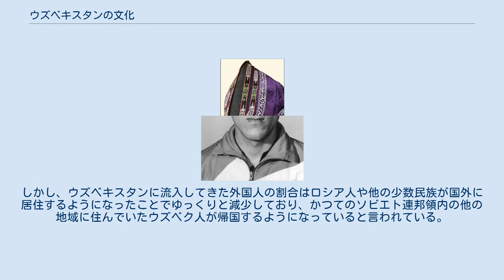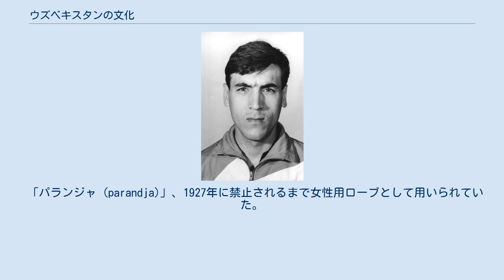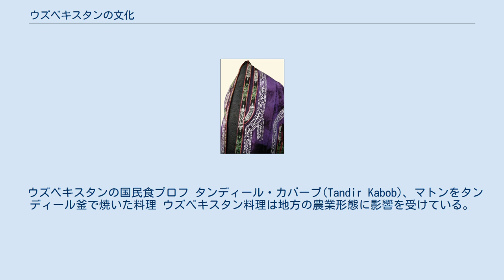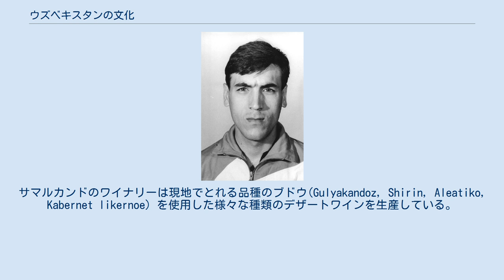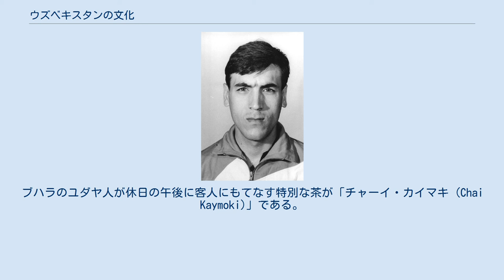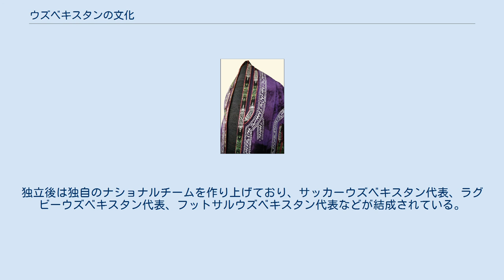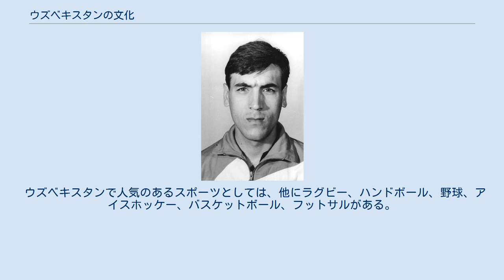ウズベキスタンの文化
ウズベキスタンの女性 ウズベキスタンの文化（ウズベキスタンのぶんか）は多様な民族・文化が混じりあうことで形成されてきた。
現在ウズベキスタンで多数を占める民族はウズベク人である。
1995年当時、約71%がウズベク人だった。
主な少数民族としてはロシア人 (8.4%)、タジク人 (公式発表では5%だが実際にはもっと多いと思われる)、カザフ人 (4.1%)、タタール人 (2.4%)、カラカルパク人 (2.1%)があり、その他にもアルメニア人や高麗人なども住んでいる。
しかし、ウズベキスタンに流入してきた外国人の割合はロシア人や他の少数民族が国外に居住するようになったことでゆっくりと減少しており、かつてのソビエト連邦領内の他の地域に住んでいたウズベク人が帰国するようになっていると言われている。
 UNESCOに世界遺産と認定されたウズベキスタンの文化遺産には次のようなものがある。
 ブハラのモスク ウズベキスタンが1991年に独立を達成した時には、イスラム原理主義が国全体で広まるであろうと広く信じられていた。
長きに渡り信教の自由を否定してきたイスラム教がウズベキスタンで急速に勢力を拡大するのではないかと疑われていた。
1994年当時、国勢調査ではウズベク人の少数の者しか実際のイスラム教の教義や実践方法に関する知識を持ち合わせていなかったにも関わらず、半数のウズベク人がイスラム教に帰依していると回答した。
そして、現在ウズベキスタンではイスラム教信者の割合が増えている。
 「パランジャ (parandja)」、1927年に禁止されるまで女性用ローブとして用いられていた。
この写真の衣装は絹糸、手作りの刺繍でできたベルベットになっている。
ウズベキスタン国立応用美術館展示。
 ウズベキスタンは現在15歳以上の成人で88%と高い識字率を誇る。
しかし、15歳以下では76%と数値が下がり、現在の教育の瑕疵が未来に影響を与えるのではないかと危惧されている。
ウズベキスタンは教育分野で深刻な予算不足を抱えている。
1992年に制定された教育法では理論的な改革を始めたが、身体能力テストの結果は芳しくなく、カリキュラムの見直しは遅々として進んでいない。
 ウズベク人は新年を「yillar (本来の意味は、年- year)」と呼んで祝う。
彼らは聖誕祭を祝うわけではないがクリスマスツリーの装飾を行い、互いに贈り物を交換しあう。
ウズベク人は夕食中伝統的な歌を歌い、夕食後、男性はサンタクロースの衣装に身を包み、時の翁が訪れ当日を迎えた後も祝賀会を続ける。
深夜には、クリスマスツリーのそばに立ってウズベキスタンの国歌を歌う。
 ウズベキスタンの国民食プロフ タンディール・カバーブ(Tandir Kabob)、マトンをタンディール釜で焼いた料理 ウズベキスタン料理は地方の農業形態に影響を受けている。
ウズベキスタンでは穀物を中心とする大規模農場経営が行われており、パンや麺類が主食となっている。
ウズベキスタン料理の特徴は「noodle-rich (麺類が豊富)」という言葉で言い表されることが多い。
国内では牧畜業で羊が多く飼われているため様々なマトン料理があり、ウズベキスタン料理の一部を形成している。
 ウズベキスタンで特筆すべき料理としてはプロフ (パラフ、オシュなどの表記もある)がある。
これは米、肉、すりおろした人参、玉ねぎを用いて作られる料理で通常主菜として出される。
「オシ・ナハル (Oshi Nahor)」（朝プロフ）は結婚式などの行事で多く集まった客人に対し早朝(午前6 - 9時) に供される料理である。
他に有名なウズベキスタン料理としては以下のようなものがある。
シュルパ (シュルヴァ(shurva)、シャルヴァ (shorva)とも表記)は、大きな肉塊 (通常はマトン)や野菜で作られるスープである。
ナリンやラグマンは麺をベースにした料理で、スープや主菜として供される。
マンティ (dumpling) (ウズベキスタンの餃子)、チュチヴァラ、サムサはパン生地の中に具材を詰めた料理であり、副菜、主菜どちらにも用いられる。
ディムラマ (肉と野菜のシチュー) や様々なカバーブは通常主菜として供される。
 緑茶は一日を通じ愛飲される飲料である。
ティーハウス (チャーイハーナー - chaikhana) は文化の中心的役割を果たしている。
タシュケントでは紅茶も日常的に飲まれており、緑茶、紅茶ともに通常ミルクや砂糖を入れずに飲む。
茶は常に食事とと...